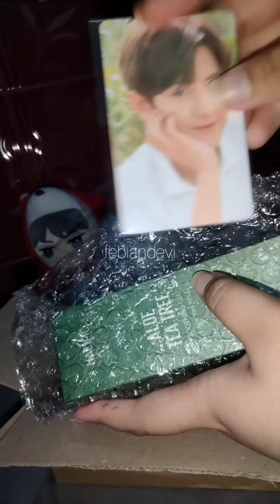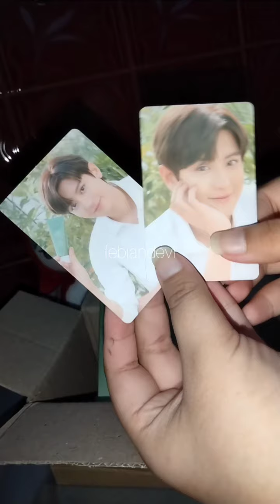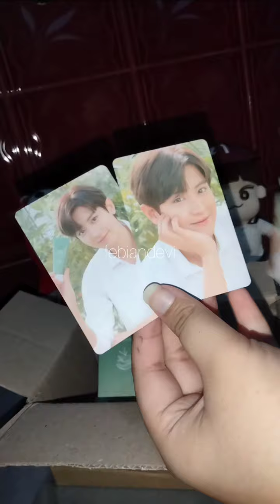Unboxing Nacific X CHANYEOL Aloe Teatree Soothing Gel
xoxo,